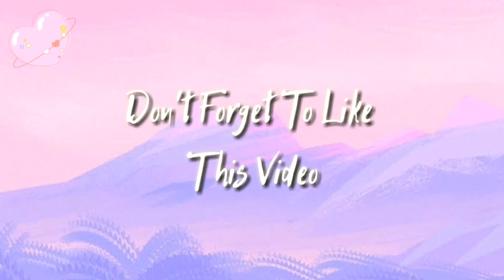PAANO MAG TRANSFER NG AMO NGAYON SA SINGAPORE | ONLINE PROCESSING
Hello po sa lahat, maraming salamat sa pagbisita, Ako po si Hana Liza OFW sa bansang Singapore, Ang video ko po ngayon ang para sa mga may balak magpalit o gustong lumipat ng bagong amo at paano ang sa proseso online kung gusto niyong malaman panuorin ang videong at wag pong kalimotang mag subscribe at kung may mga tanong kayo magcomment lang po sa baba